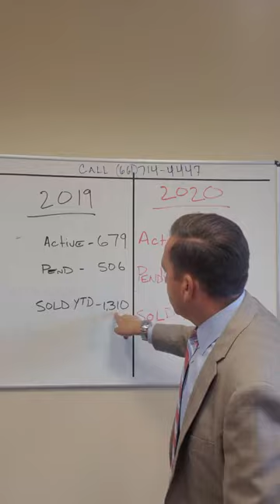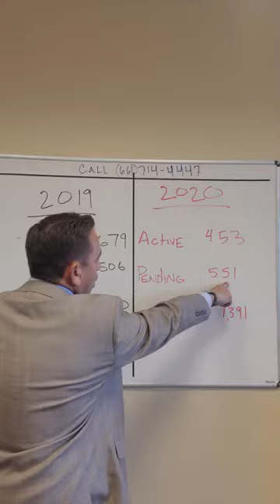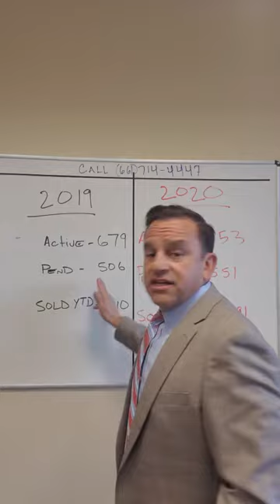Housing in Santa Clarita vs. Pandemic